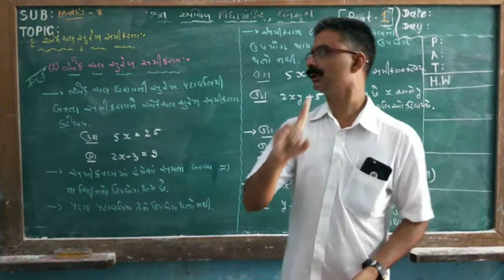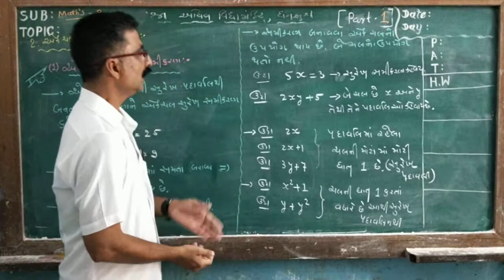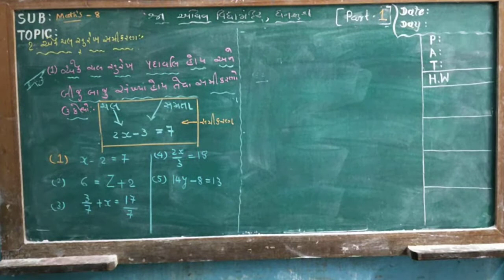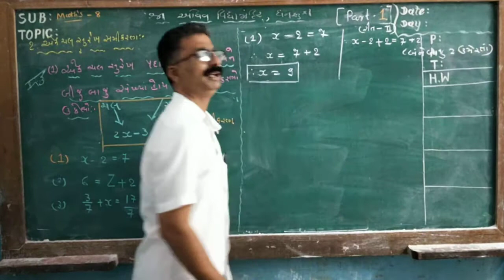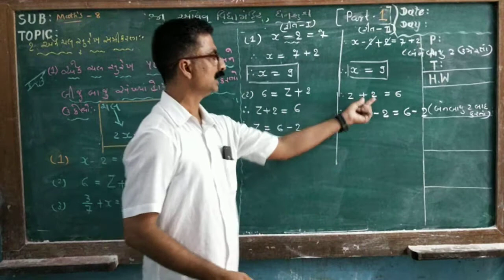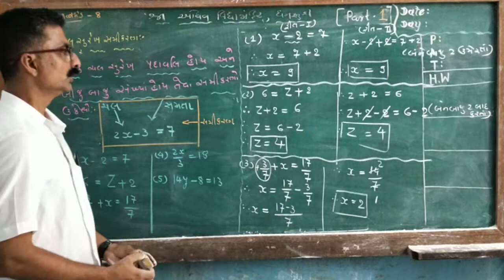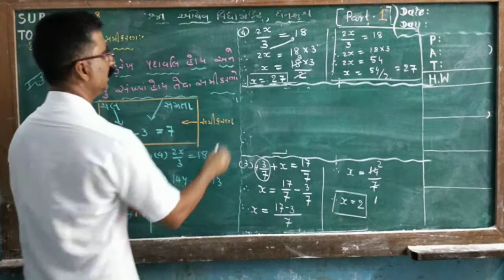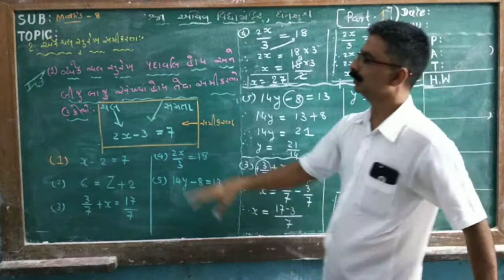ભાગ: ૧ ધોરણ- ૮ ગણિત પ્રકરણ-૨ એક ચલ સુરેખ સમીકરણ